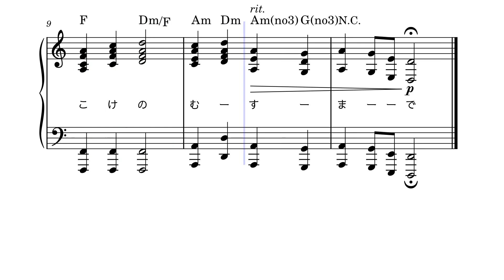君が代 (ピアノ譜、歌詞コード付)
日本国歌
　詞：古今和歌集 より
作曲：林 廣守、奥好義 (1880)
編曲：Franz Eckert (1893)
ピアノアレンジ：Sato

Solo Piano アレンジです。
ある時、君が代をピアノで弾きたいと思い、色々調べてこんな感じになりました。

君が代は
千代に
八千代に
細石の
巌となりて
苔の
生むすまで